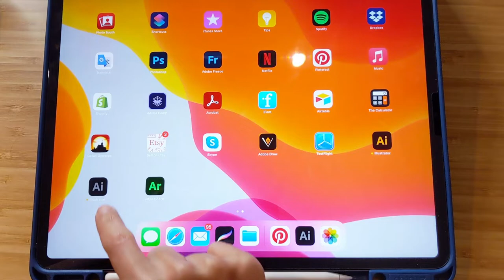Pattern design: winter waterplanes - using illustrator on iPad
Snippets of the creation process and final illustrations, from making a vector repeat pattern using Adobe illustrator on the ipad + desktop.
I re-made one of the winter patterns I designed in 2019, by following the sketch on Illustrator and giving it a fresh vector look.

Vector patterns are suitable for a variety of printing methods and materials, making it easy to apply onto textile, paper, and also heavier products / items. Licensing available, reach out for matching winter / transportation surface patterns!